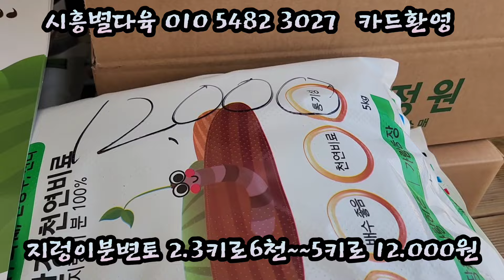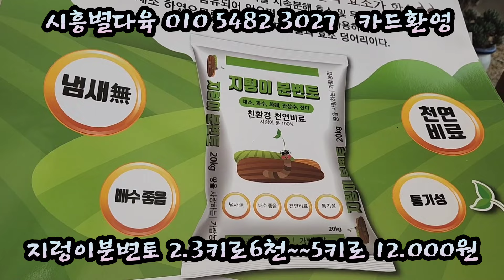시흥별다육1신상 너무예뻐서쥑인다 구경만하실래요 탑레드특대품 골든젤리 방울복랑 레티지아 파스텔 알사탕